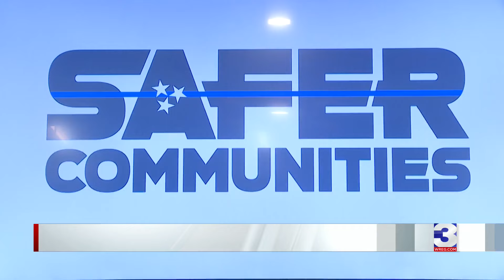TN leaders propose bail reform amendment to fight violent crime in Memphis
Tennessee lawmakers joined Memphis and Shelby County leaders Friday to announce a push for a constitutional amendment that would allow judges to deny bail for many violent crimes.